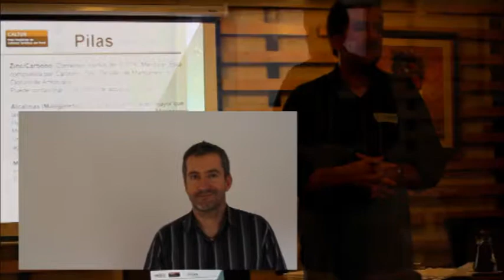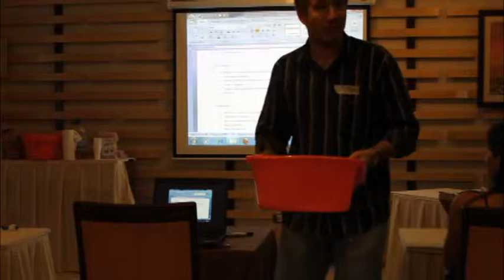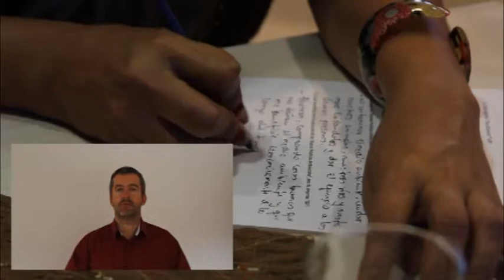Taller buenas practicas ambientales en Iquitos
Impresiones del taller sobre buenas practicas ambientales para empresas turísticas en Iquitos. Véase también los enlaces abajo:

Mundo Azul apoya a empresas de cualquier tamaño en asesoría técnica y capacitación del personal para lograr sostenibilidad y ecoeficiencia. Y para micro- y pequeñas empresas hemos lanzado la iniciativa "Perú sostenible - empresas ecoeficentes", mediante la cual proveemos asesoría y una certificación a muy bajo costo pero de alta calidad.

Si desea obtener mas información sobre nuestro sistema de certificación, por favor sírvase revisar nuestra página web

Finalmente recomendamos la lista de vídeos con "consejos de ecoeficiencia" en la cual te damos "tips" prácticos como ser más eco-eficiente y sostenible en tu vida personal y profesional

Página: "Sostenibilidad y ecoeficiencia en la empresa moderna" en Facebook

Google Groups:
Hágase miembro en nuestro grupo google "Mundo Azul Perú" para recibir noticias a tu correo electrónico:

Google+

Grupo "Sostenibilidad y ecoeficiencia en la empresa moderna" en Linkedin

Véase también la página personal de Stefan Austermühle, Director Ejecutivo de Mundo Azul